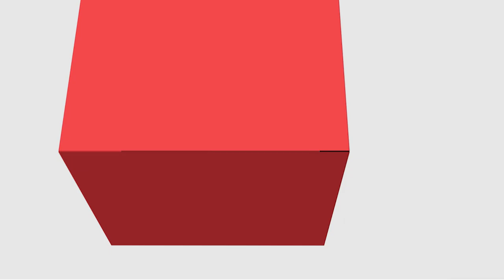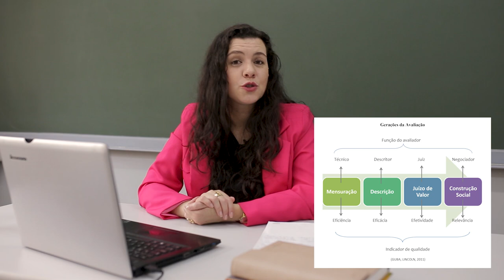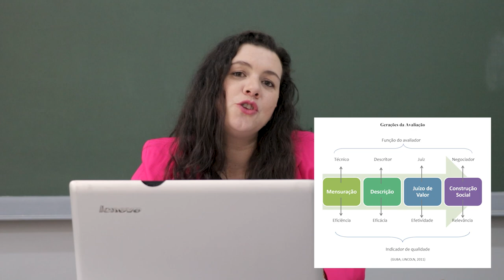[PED] Tópicos Especiais I - Considerações Sobre o E-book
Considerações Sobre o E-book na disciplina de  Tópicos Especiais I  com a professora Francine Cordeiro Luz para o curso de Pedagogia - EaD da Universidade Estadual do Centro Oeste do Paraná.